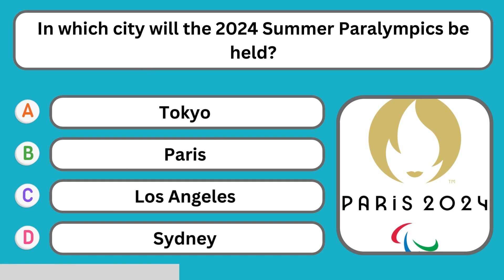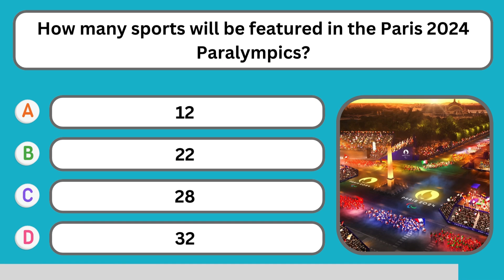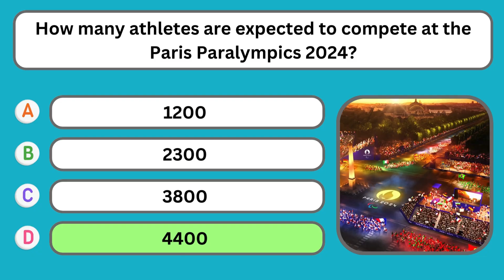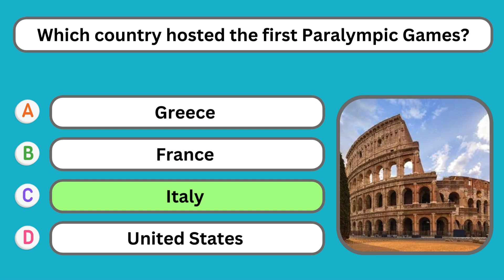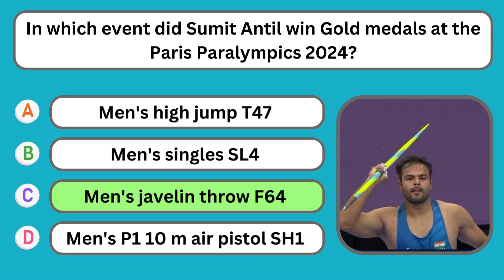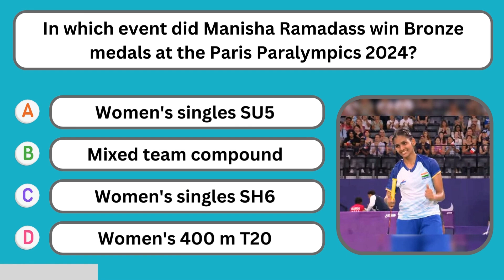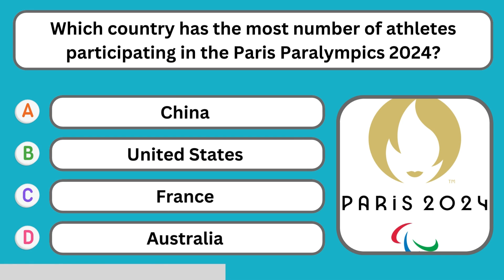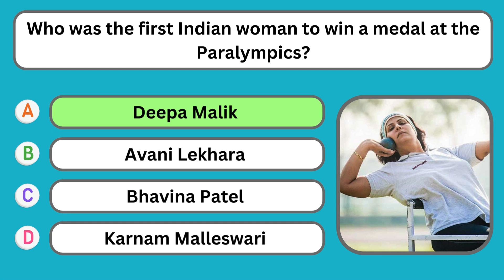Paris Paralympics 2024 GK | Paris Paralympics 2024 MCQ | Paris Paralympics Important Questions | P1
Paris Paralympics 2024 GK Questions In English | Paris Paralympics 2024 MCQ in English | Paris Paralympics Important Questions in English | Paris Paralympics 2024 Quiz in English | Paralympics Part 1 Video | Paris Paralympics 2024 Questions and Answers in English | Sports GK in English | Paris Paralympics 2024 Current Affairs

For more information about Paris Paralympics 2024 you can check out

For more information about India at Paris Paralympics 2024 you can check out

This Paralympic GK question and answer is helpful for both school children's, people who are preparing for government exams, Quiz euthanistic and GK lovers.

Challenge yourself and see how much do you know about Paralympics.

In this video i have discussed questions on
👉 General Paralympics Knowledge
👉 Paris Paralympics 2024 Specifics
👉 India at the Paris Paralympics 2024

🏅Winners List:

1. 🥇Avani Lekhara - Shooting
2. 🥇Kumar Nitesh - Badminton
3. 🥇Sumit Antil - Athletics
4. 🥇Harvinder Singh - Archery
5. 🥇Dharambir Nain - Athletics
6. 🥇Praveen Kumar - Athletics
7. 🥇Navdeep Singh - Athletics
8. 🥈Manish Narwal - Shooting
9. 🥈Nishad Kumar - Athletics
10. 🥈Yogesh Kathuniya - Athletics
11. 🥈Thulasimathi Murugesan - Badminton
12. 🥈Suhas Yathiraj - Badminton
13. 🥈Ajeet Singh Yadav - Athletics
14. 🥈Sharad Kumar - Athletics
15. 🥈Sachin Khilari - Athletics
16. 🥈Pranav Soorma - Athletics
17. 🥉Mona Agarwal - Shooting
18. 🥉Preethi Pal - Athletics
19. 🥉Rubina Francis - Shooting
20. 🥉Preethi Pal - Athletics
21. 🥉Manisha Ramadass - Badminton
22. 🥉Sheetal Devi and Rakesh Kumar - Archery
23. 🥉Nithya Sivan - Badminton
24. 🥉Deepthi Jeevanji - Athletics
25. 🥉Mariyappan Thangavelu - Athletics
26. 🥉Sundar Singh Gurjar - Athletics
27. 🥉Kapil Parmar - Judo
28. 🥉Hokato Hotozhe Sema - Athletics
29. 🥉Simran Sharma - Athletics

Sports Questions
Paralympics current affairs gk
sports gk
Manu Bhaker
Neeraj Chopra
2024 sports current affairs
paris paralympics quiz

The information provided in this video is based on researches and case studies gathered from different books, media, internet space etc. While we strive to provide accurate and up-to-date information but all those information may not be entirely accurate or up to date because it may change over time.